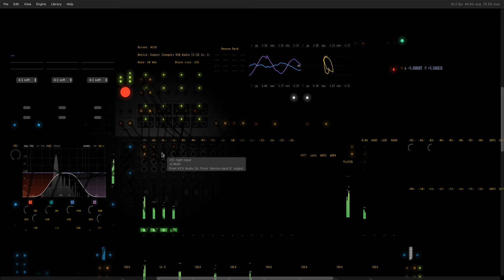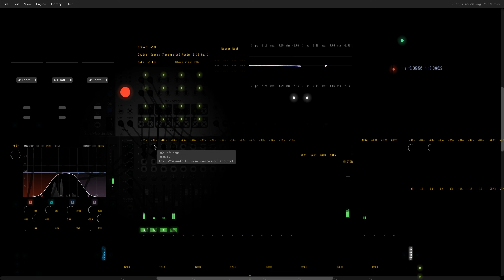Open only if the other one is empty